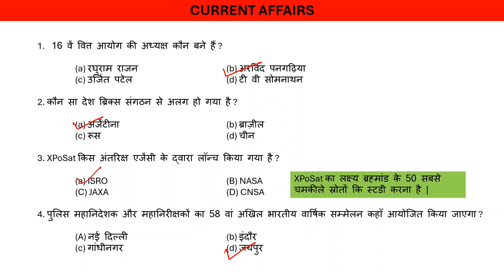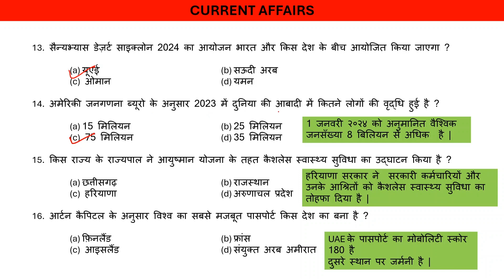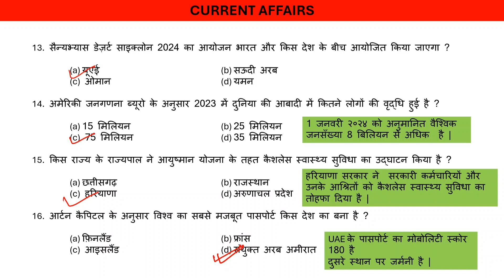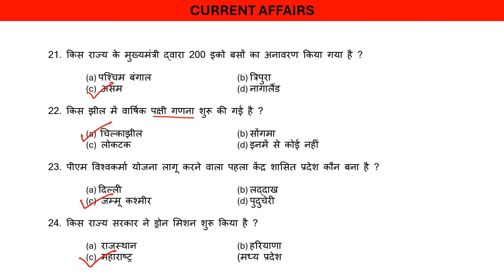1Jan - 7 Jan Current affairs | weekly current affairs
1 Jan - 7 Jan Current affairs | weekly current affairs